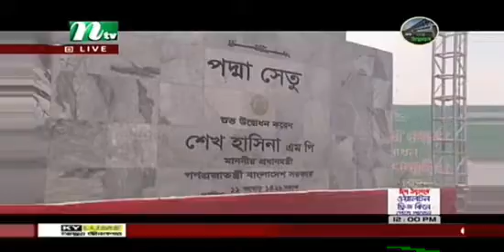মাননীয় প্রধান মন্ত্রী শেখ হাসিনা স্বপ্নের পদ্মা সেতু শুভ উদ্বোধন করলেন।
হাসিনা স্বপ্নের পদ্মা সেতু শুভ উদ্বোধন করলেন।
স্বপ্নের পদ্মা সেতু শুভ উদ্বোধন করলেন।

স্বপ্নের পদ্মা সেতু শুভ উদ্বোধন